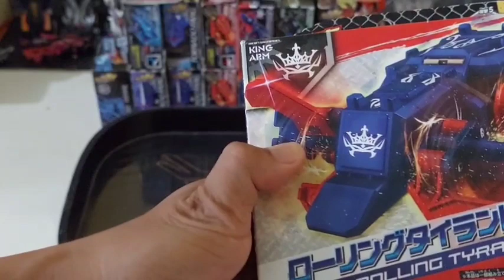Review Detail King Arm Rolling Tyrant break goga jawara yang makin langka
unboxing
rakit
tes arena
kesimpulan